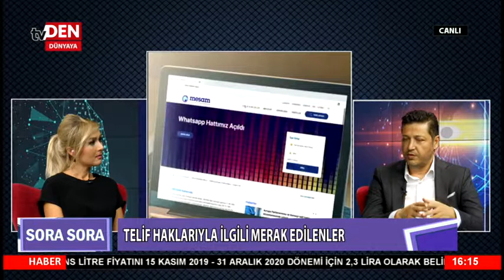SORA SORA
Programın konuğu Avukat Zafer Kaya
🔴Türkiye Musiki Eseri Sahipleri Meslek Birliği
(MESAM) kimdir?
🔴Görevleri nelerdir ve neden zorunludur?